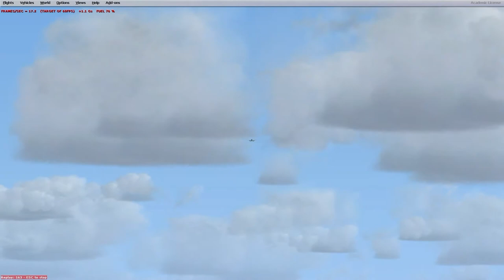KLM 737 800 landing Ajaccio, Corsica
Demo of Lockheed Martin flight simulator Prepar 3D which actually is a continuation of the Microsoft flight simulator FSX.
Shown is the approach and landing of a KLM Boeing 737-800 at the Ajaccio Airport on the beautiful island of Corsica, France.